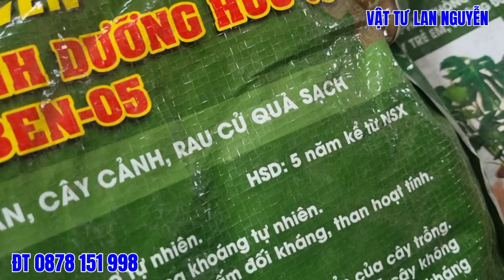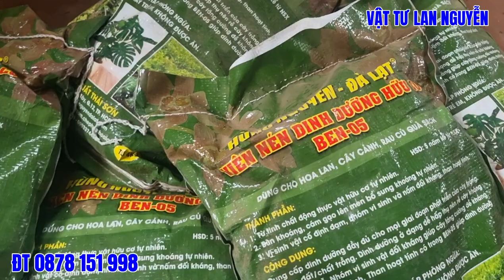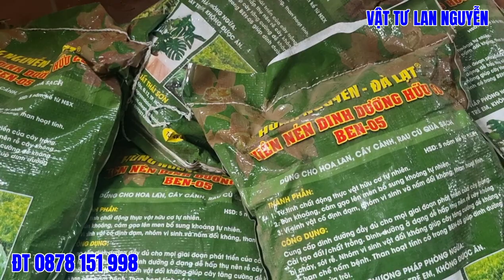BÓN PHÂN BEN 05 CHO HOA LAN, CÂY CẢNH, CÂY BONSAI, CÂY ĂN QUẢ TRONG CHẬU RẤT TỐT VÀ AN TOÀN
BÓN PHÂN BEN 05 CHO HOA LAN, CÂY CẢNH, CÂY ĂN QUẢ, CÂY BONSAI RẤT TỐT VÀ AN TOÀN